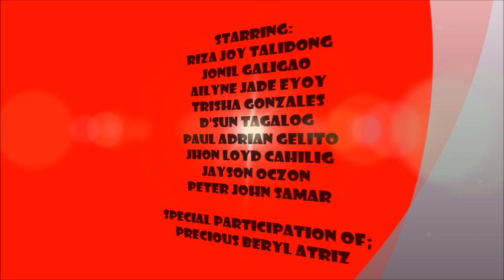Mahal Kita Pero By: Janella Salvador (Group 5)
Hi Everyone ;) ..
We Need Your help, kindly like & view our music video because this is our project & it will serve as  our Grades, so please guys share,like & view our music video.. it is a big help for us ..